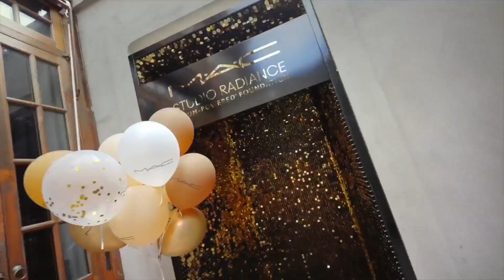APAX MOMENTS｜M·A·C Party at Zhangyuan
M·A·C kickstarted a dazzling spotlight party, showcasing the captivating charm of black and gold. Guests were encouraged to effortlessly switch on the spotlight mode, discovering the limitless potential of makeup artistry introduced by M·A·C!